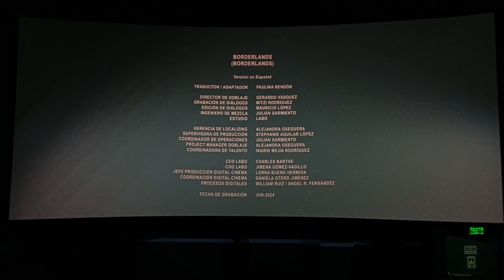Créditos de Doblaje Latinoamericano | Créditos Finales ("Borderlands")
Tomado del lanzamiento en cines de LATAM de la película: "Borderlands".